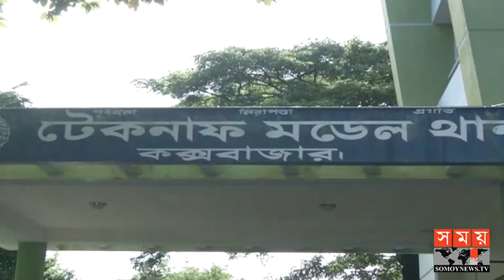সিনহা সম্পর্কে ওসি প্রদীপকে ৯টি তথ্য পাঠায় চলচিত্রের ফাইটিং মাস্টার কোবরা | Iliash Kobra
Ilias Kobra, an actor of Dhaka cinema, gave information about the location of former Major Sinha to former OC Pradeep by calling him in the name of showing Baganbari. As part of the plan, Sinha was detained until 8pm. Elias denied the media reports and claimed that he did not know Sinha. He further said that there was no contact with Pradeep. Report by Omar Farooq on camera from Salauddin Lear from Teknaf.